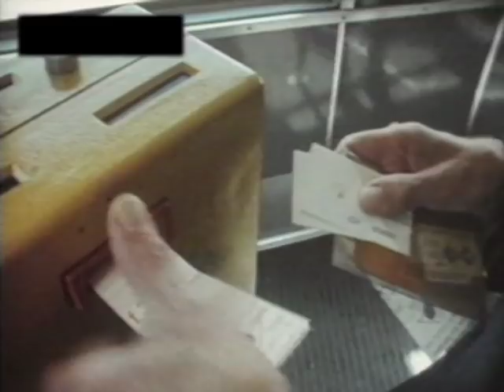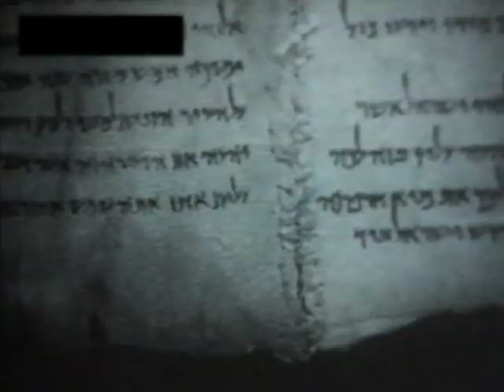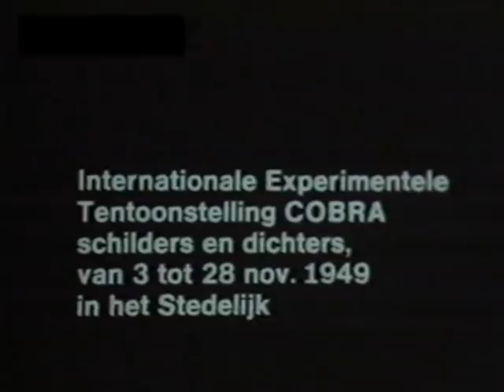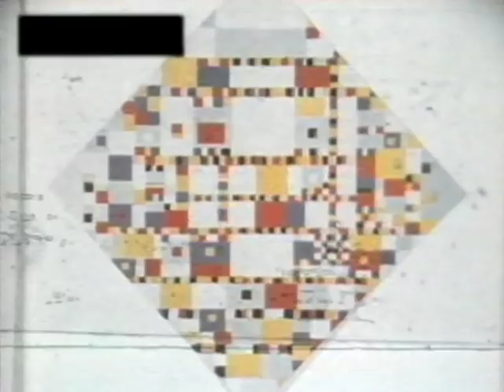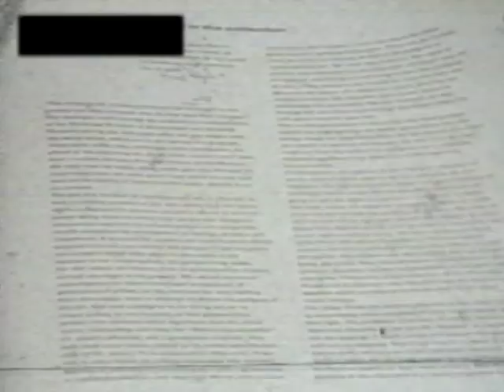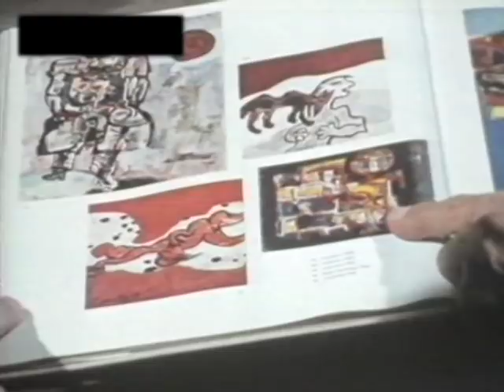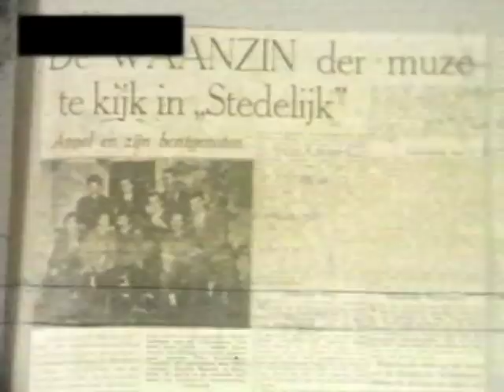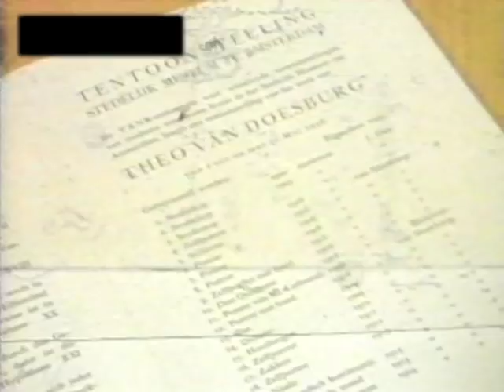De Onvergetelijken deel 1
1972. Een aflevering in een serie portretten van Nederlandse kunstenaars: Willem Sandberg, graficus en ex-directeur van het Stedelijk museum. Deel 1 van 2.